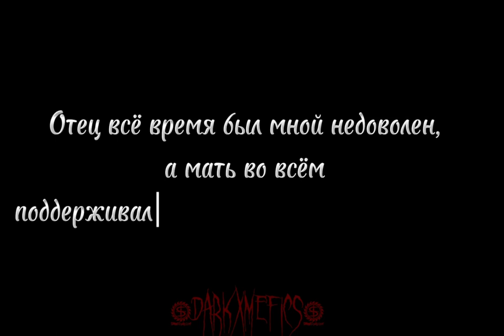|Часть 2| «Семья» {AU Brothers}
🔥Всем привет!🔥Я DarkXMefics гачатубер :)
   Если не сложно,  поддержите меня лайком и подпиской.🔪

🔥Hi all!🔥I am DarkXMefics gachatuber :)